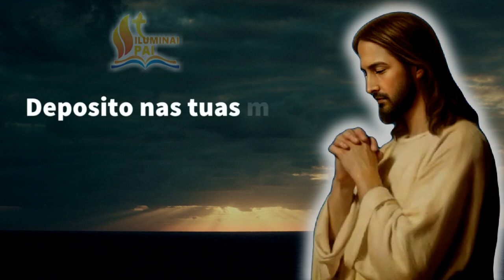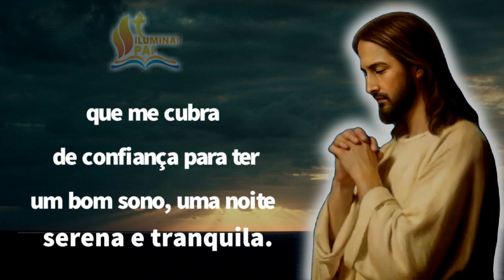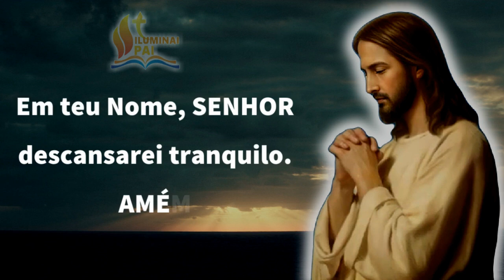04/12/2023 ORAÇÃO da NOITE Senhor, me cubra de confiança para ter um BOM SONO e DORMIR TRANQUILO